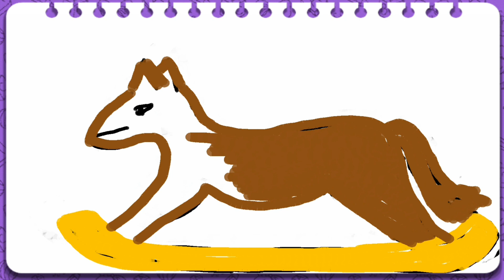Drawing toy for children with kids song